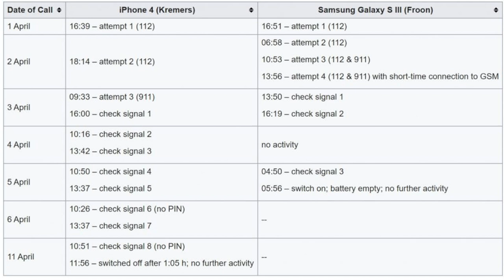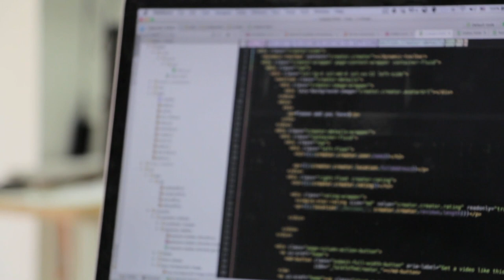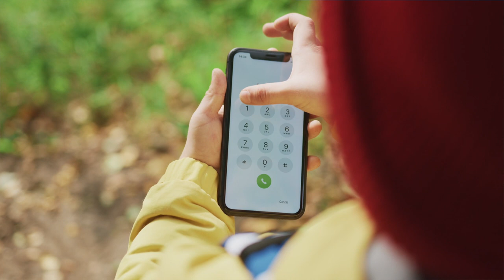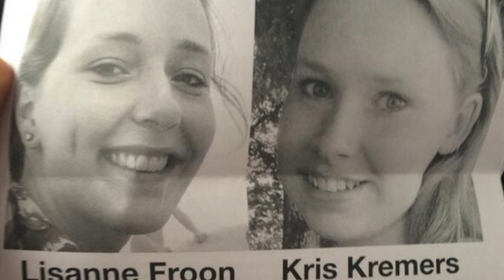Der EXTREM rätselhafte Fall von Kris Kremers & Lisanne Froon... / Dokumentation 2022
(Dieser Fall ist UNGELÖST)